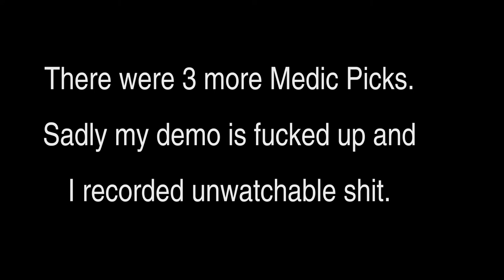Aggressive Solly on Viaduct paying off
Tried to play a bit more aggressive in the last scrim. Payed off with 5 Medpicks in 5 minutes (spread on 2 Rounds).

Another video to teach myself more After Effects. Frag Video coming soon.